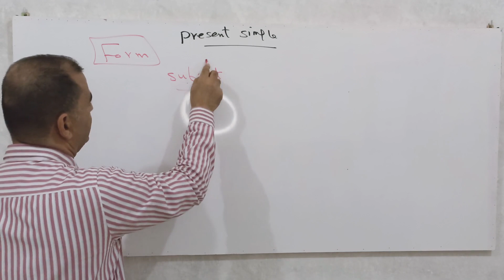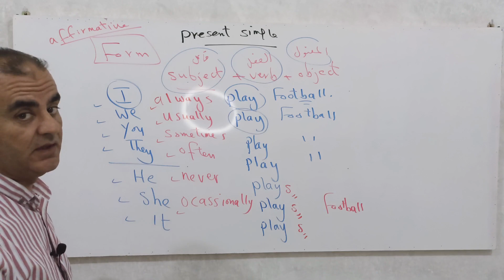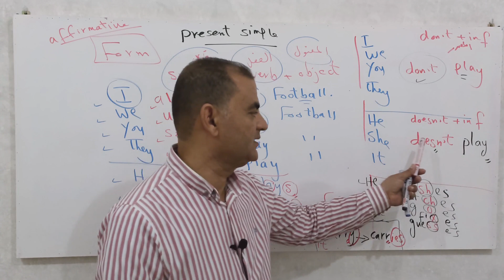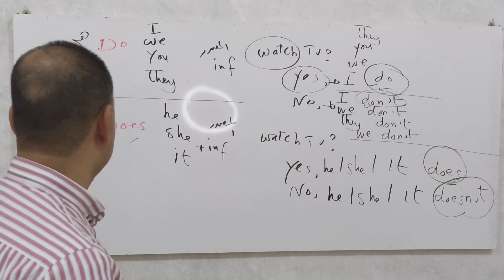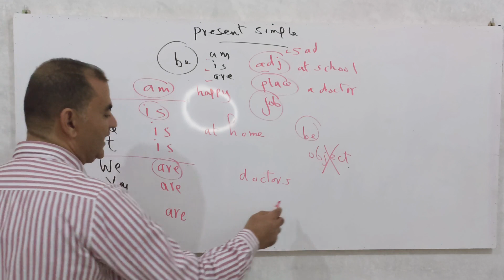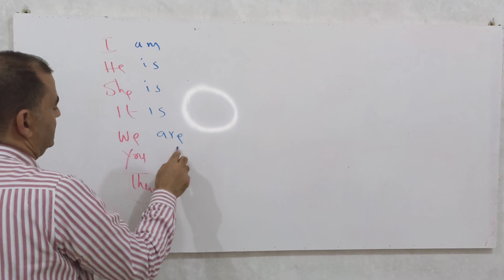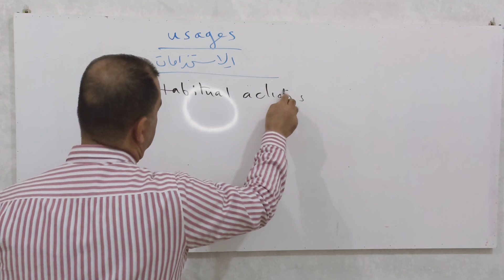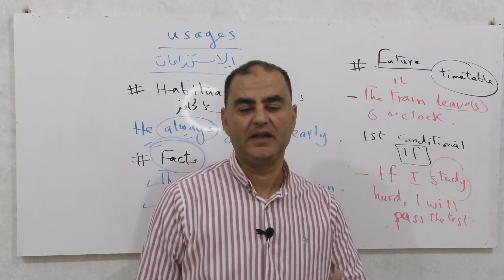Grammar Tips | شرح زمن المضارع البسيط Present simple | للمرحلة الثانوية والاعدادية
Grammar Tips | شرح زمن المضارع البسيط Present simple | المرحلة الثانوية والاعدادية
💡 انضم إلينا:
تانية اعدادي انجليزي 2024
شرح انجليزي تانيه اعدادي ترم اول unit 1
حل وشرح الوحدة الاولى تانية اعدادي
شرح الوحدة الاولى تانية اعدادي
شرح unit 1 تانيه اعدادي
شرح تانية اعدادي 2024
شرح انجليزي تانيه اعدادي 2024
شرح انجليزي للصف الثاني الاعدادي 2024
انجليزى للصف الثاني الاعدادى الترم الاول
لغة انجليزية للصف الثاني الاعدادى ترم اول 2024
شرح يونت 1 ترم أول تانية اعدادي
انجليزي تانيه اعدادي 2024
انجليزي تانية اعدادي الترم الاول
شرح وحل الوحدة الاولى تانية اعدادي
شرح وحل 2023 تانيه اعدادي
شرح وحل الوحدة الاولى كاملة
شرح وحل تدريبات unit 1 منهح
الصف الثاني الاعدادي 2024
شرح وحل ترم أول تانية اعدادي
ترم اول 2024 تانيه اعدادي
الوحدة الاولى بالكامل Coming home
منهج انجليزي تانيه اعدادي 2024
شرح وحل يونت 1 تانية اعدادي 2024
تدريبات كتاب انجليزي للصف الثاني الاعدادي
اجابات ثانيه
تانيه اعدادي انجليزي 2024
شرح انجليزي ثانيه اعدادي الترم الاول
شرح انجليزي للصف الثاني الاعدادي الترم الاول
شرح كتاب انجليزي للصف الثانى الاعدادي 2024
حل تدريبات انجليزي للصف الثاني الاعدادي
حل انجليزي للصف الثاني الاعدادي
مستر مصطفي شرف
شرح الوحدة التانية انجليزي اولي ثانوي
شرح unit 2 اولي ثانوي انجليزي

شرح الوحدة التانية اولي ثانوي
شرح 2023 اولي ثانوي
شرح الوحدة التانية كاملة
الوحدة التانية بالكامل Supporting the community
اجابات اولي ثانوي
مستر مصطفي شرف
شرح الوحدة الثانية اولي ثانوي
شرح الوحدة الثانيه اولي ثانوي
شرح يونت 2 ترم أول اولي ثانوي
شرح وحل الوحدة التانية اولي ثانوي
شرح وحل 2023 اولي ثانوي
شرح وحل الوحدة التانية كاملة